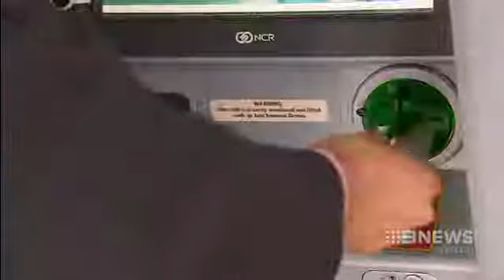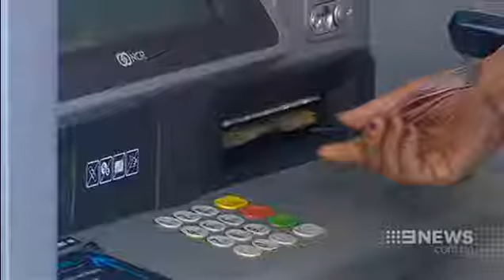The real costs of a credit card cash advance: RateCity on Nine News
For most, credit cards are called upon in times of need, to make bookings or to gain reward points, but what happens when you start using your card to withdraw cash?

Do you know how much this cash is actually costing you? Do you understand the credit card fees? Is a cash advance your best option when you are short on money?

A large pocket of Australia believes so – with Aussies spending $10.1 billion in the past year on costly cash advance credit card withdrawals.

Don’t get caught up in credit card debt right before the festive season! Start comparing credit card interest rates and deals or view our latest credit card tips